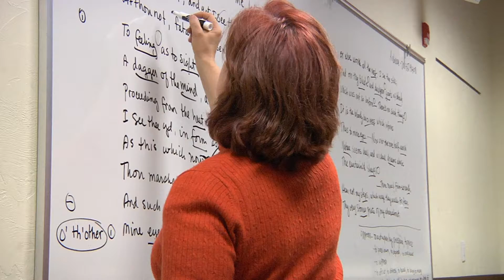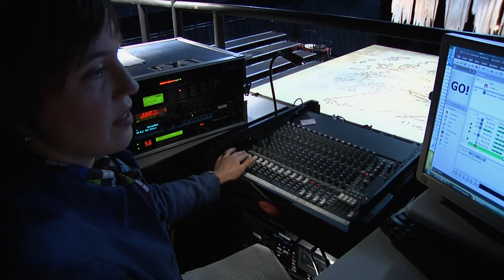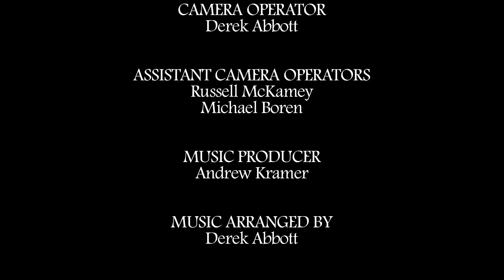Macbeth: Realization of a Vision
This documentary takes a behind-the-scenes-look at BYU-Idaho's adaptation of the famous Shakespeare play. Loaded with backstage footage and interviews with the crew, this award-winning* documentary will fill you with excitement for one of Shakespeare's greatest works.
    *• Best Picture - Westwood Film Festival 2010
     • Best Editor - Westwood Film Festival 2010
     • Finalist - CBI National Student Production Awards 2010